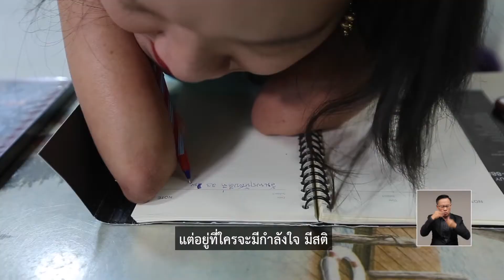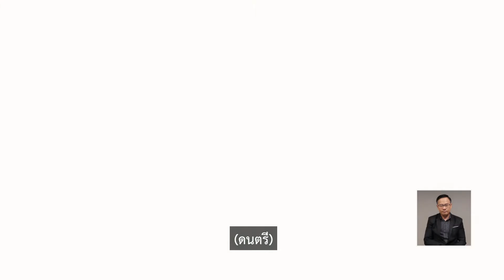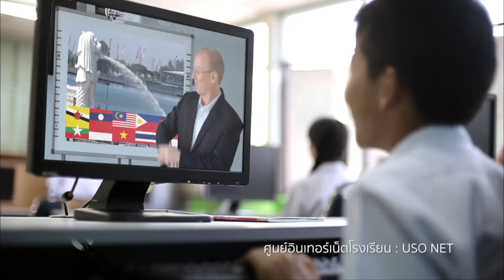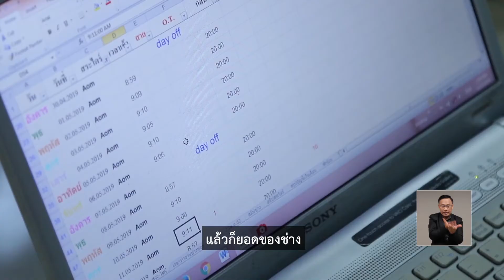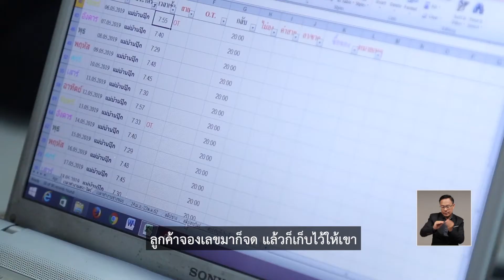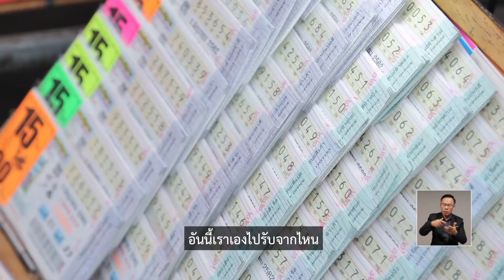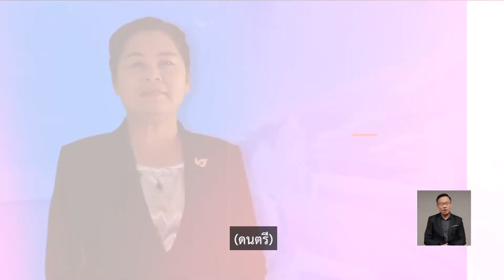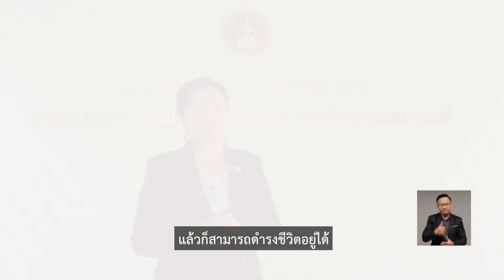24 The Stronger ตอนที่ 24 คุณธนารี ฟุ้งภิญโญภาพ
รายการ “ฅน...หัวใจแกร่ง THE STRONGER”
นำเสนอโดย บริษัท พีเพิลมีเดีย ทีวี จำกัด